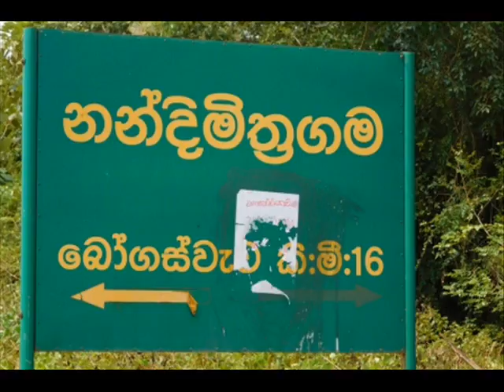Nandimithragama Medical Camp 2016